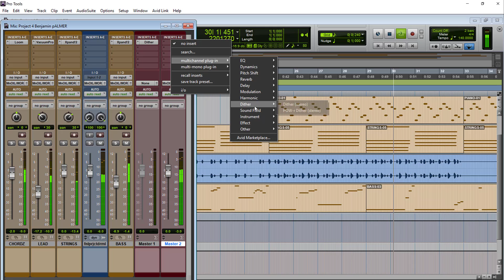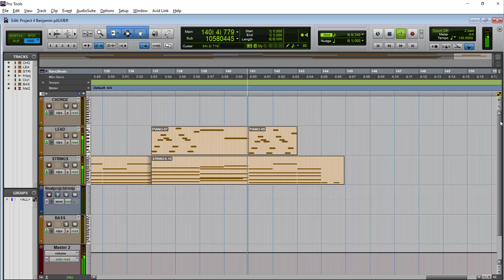Benjamin Palmer MUS 8A TTH F19 final